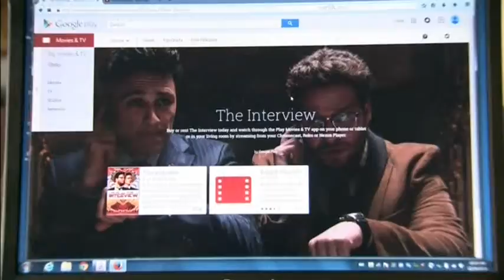2278 NORTH KOREA-CYBERATTACK SONY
2278 NORTH KOREA-CYBERATTACK SONY